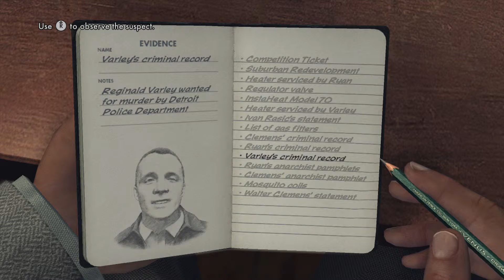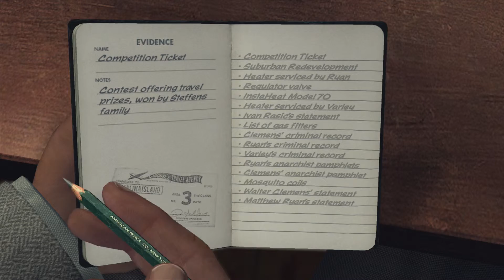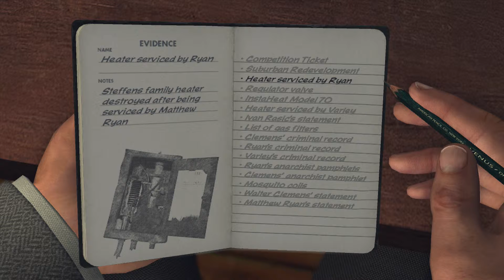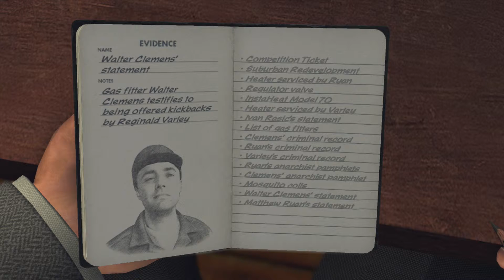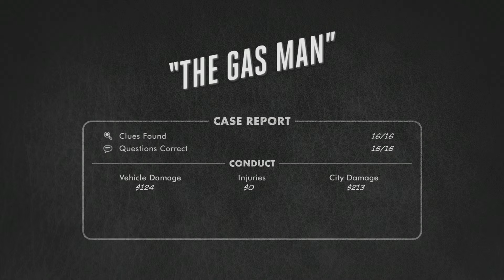L.A. Noire - Case 17 (3): The Gas Man [40]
Part 40! Case 17 part 3. Enjoy!